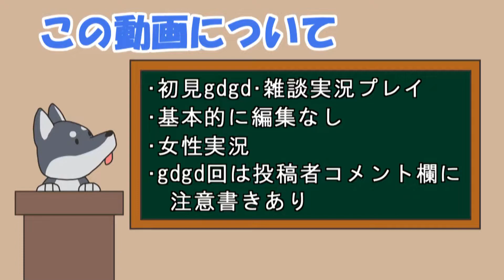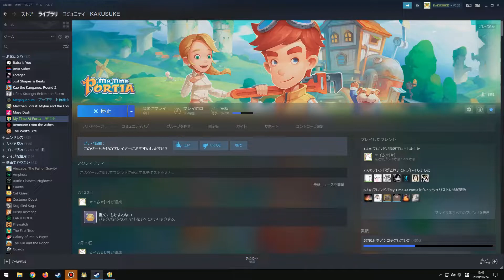【女性実況】#175 My Time At Portia をマイペースに実況プレイ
My Time At Portia 再生リスト